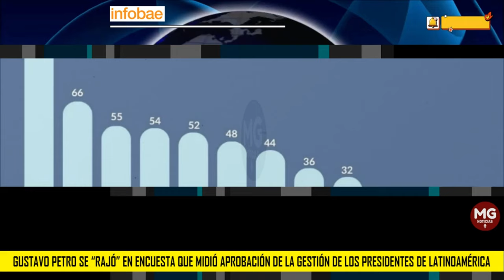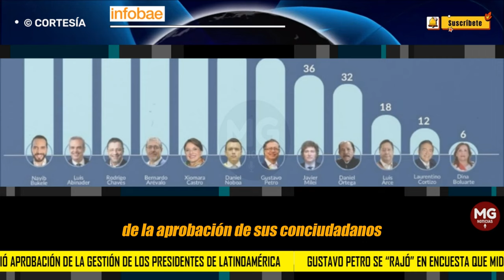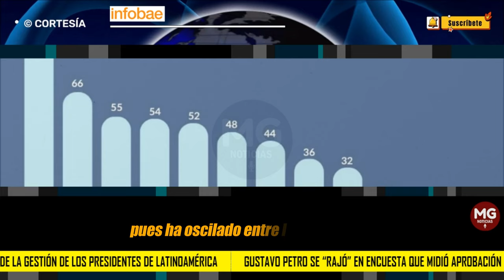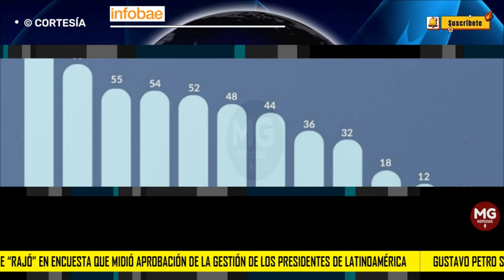GUSTAVO PETRO SE RAJÓ 🔴 encuesta que midió aprobación de la gestión de los presidentes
Gustavo Petro se “rajó” en encuesta que midió aprobación de la gestión de los presidentes de Latinoamérica: ojo al dato
El presidente de la República salió mal librado en la medición que lidera el presidente de El Salvador, Nayib Bukele, con un sorprendente 92 por ciento de popularidad
INFOBAE